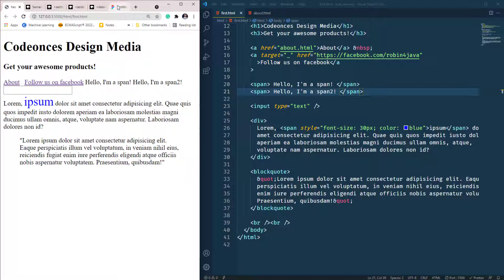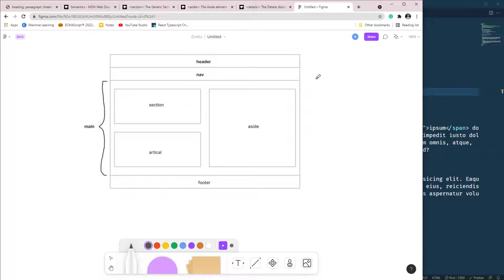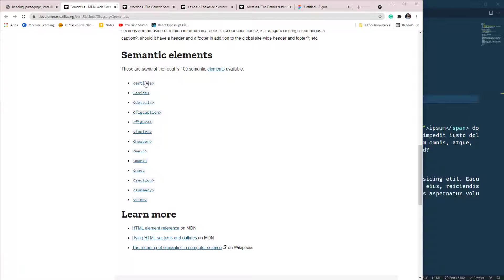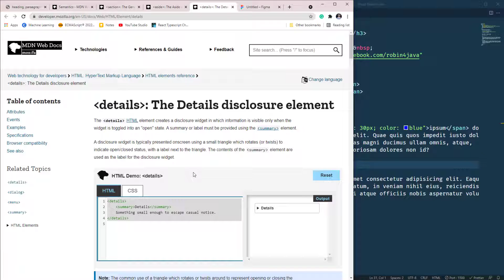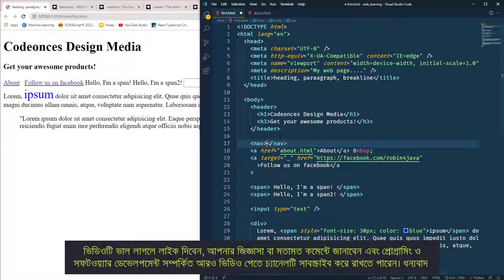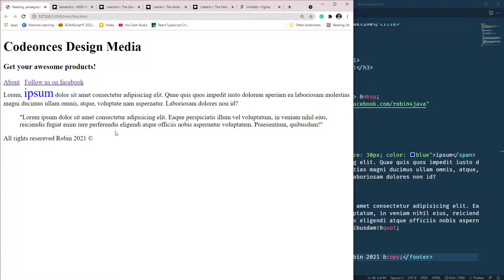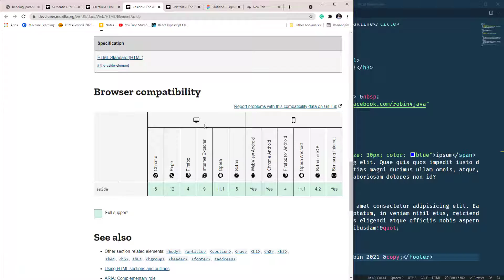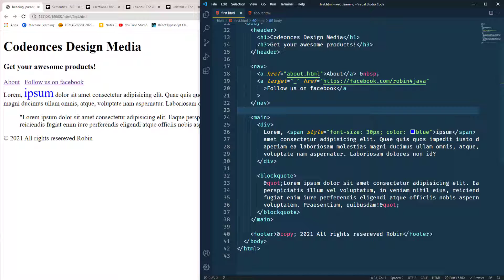HTML Semantic Elements - How To Write Better HTML | HTML Tutorial Bangla #2.9 | হাতে কলমে এইচটিএমএল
HTML এ কোন একটা আউটপুট এ আমরা অনেকভাবে আসতে পারি। যেমনঃ কেউ একজন div element ব্যবহার করল, আবার অন্য কেউ হয়ত div এ জায়গায় section element ব্যবহার করল। আজকের এই ভিডিওতে এমন div, section, aside, nav e.t.c. semantic elements সম্পর্কে দেখব। Semantic Elements গুলো ব্যবহার করে কীভাবে আমরা Better HTML Code লিখতে পারি সে সম্পর্কে দেখব।

শূন্য থেকে Step by Step যারা ওয়েব ডেভেলপমেন্ট শিখতে চান, তারা এই Playlist টি দেখতে পারেন - Web Development Tutorial Bangla,

নিয়মিত আপডেট পেতে অবশ্যই আমাদের Facebook Group এ জয়েন করে নিবেন এবং Facebook Page এ লাইক দিয়ে রাখবেন ।

I always appreciate connecting with me on social media ❤️🙏

🔥🔥🔥Happy Coding 🔥🔥🔥